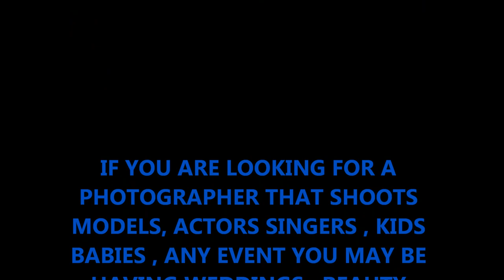MEET OUR VIP GUEST MARTIN V SANDOVAL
YOU NEED A PHOTOGRPHER  HERE YOU GO I FIND THE BEST